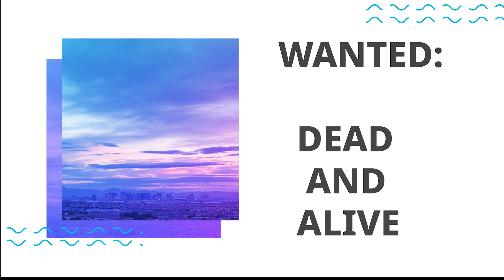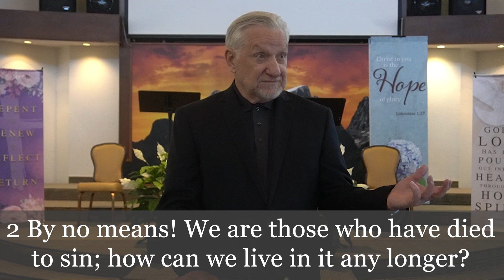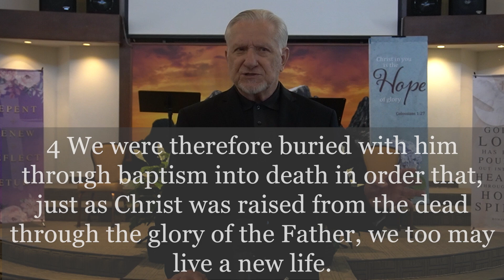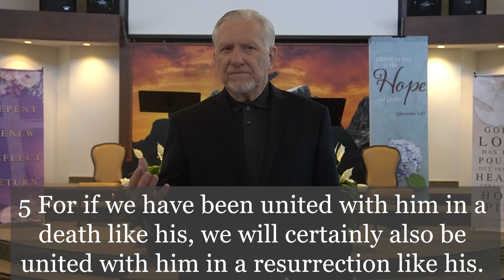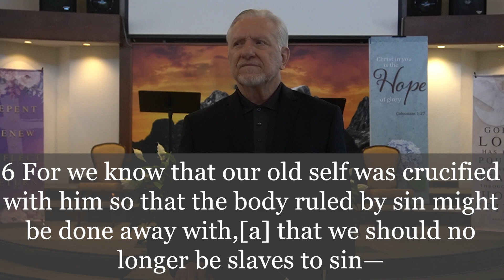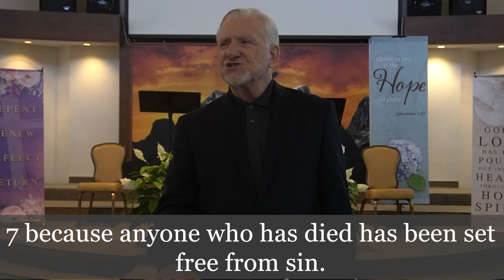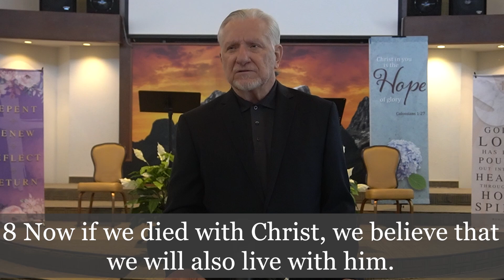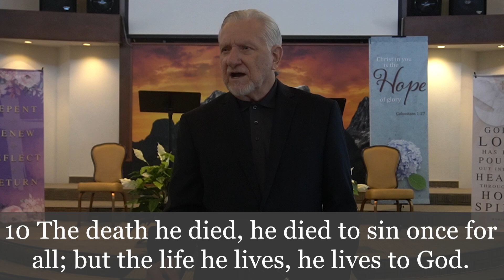Wanted Dead And Alive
What Should We Hope For?
By: Dr. Dan Rogers

Las Vegas Church Services